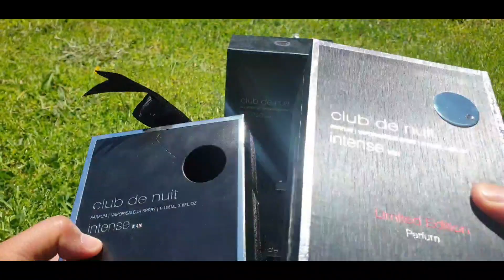CLUB DE NUIT INTENSE MAN || EDT VS EDP VS PARFUM LIMITED EDITION || THE BATTLE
Guys this is it the most requested video in this channel we are finally here what a video to end the 2020 Year guys join me who will wins this epic battles the Edt , Edp or the Limited edtion ones.